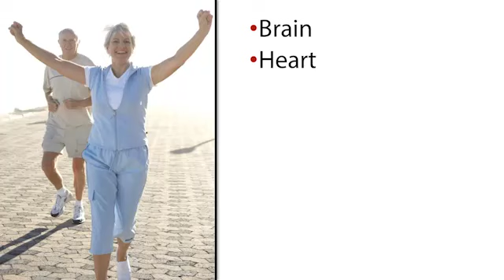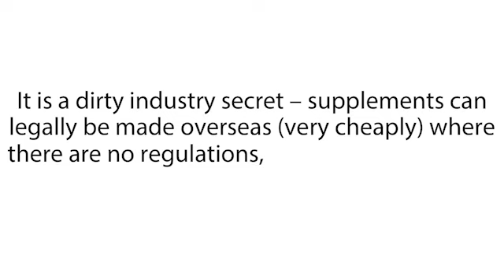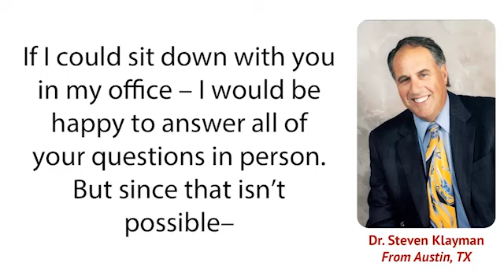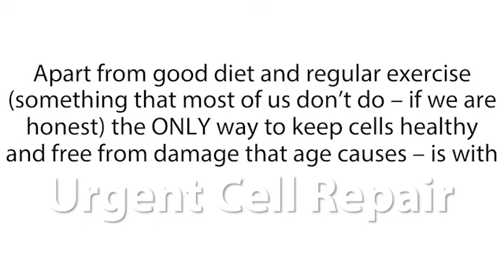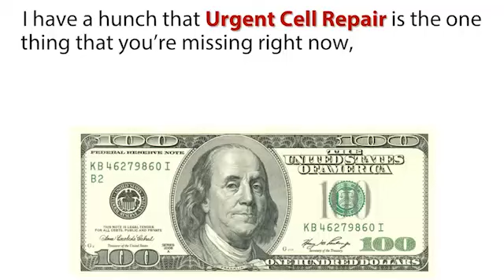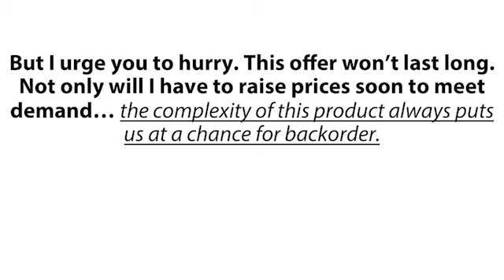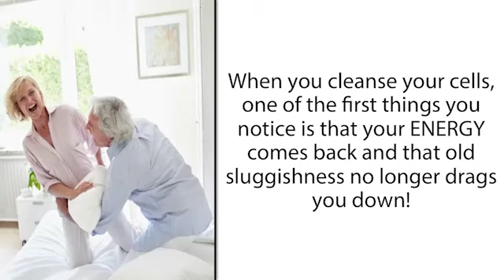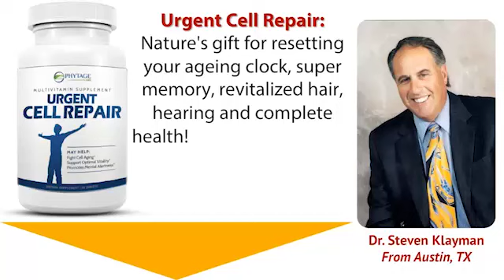Urgent Cell Repair Review 2020 - How It Works: Supplement Ingredients, Side Effects & $80 Off